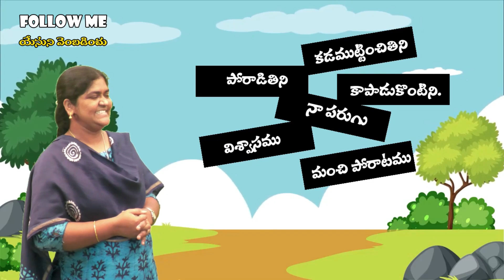Follow me (యేసుని వెంబడించు) |Online Telugu Sunday School |Episode 113|Sis. Swetha Moses |URPF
Story Teller: Sis.Swetha Moses
Action song: Amy and Andy
Song Lyrics: Bro. Pilla Venkata Ratnam Garu